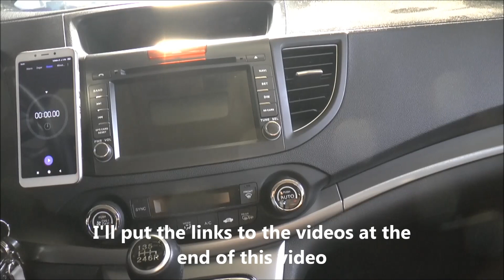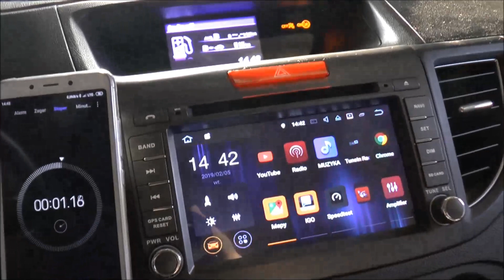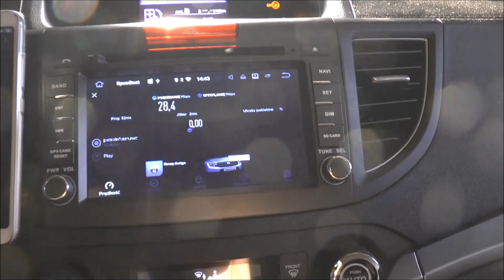Android Car - time needed to get connected to WiFi and Bluetooth